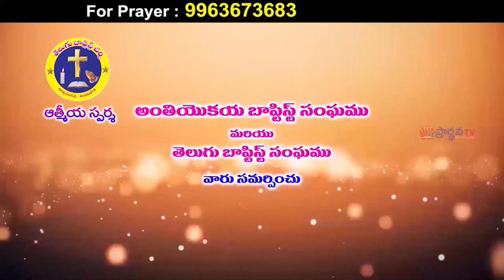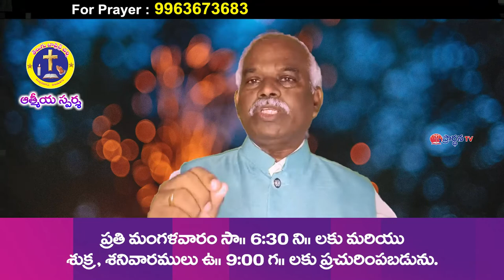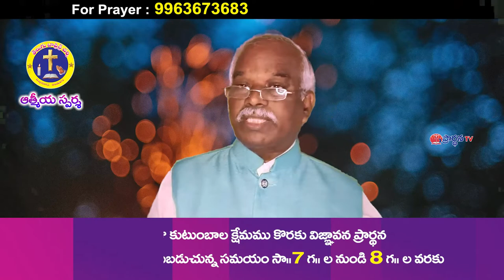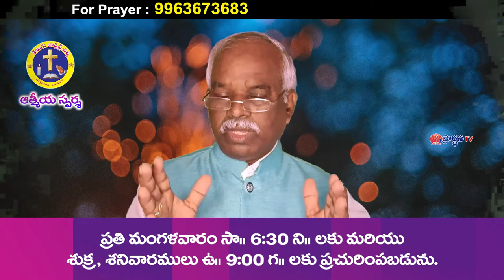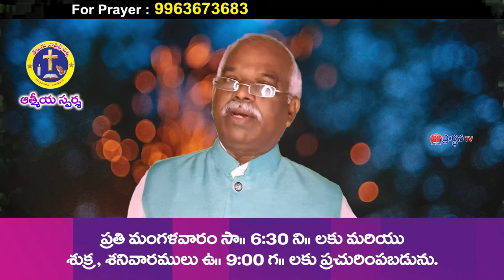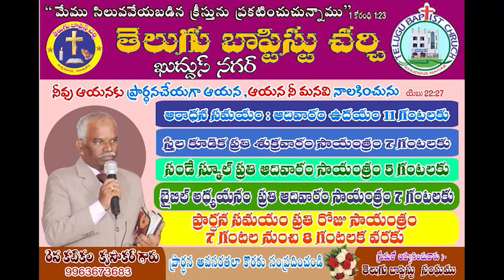krupakar garu ||23 7 22||అంశం:మారిన దేహము మారిన మనస్సు మారిన మనిషి